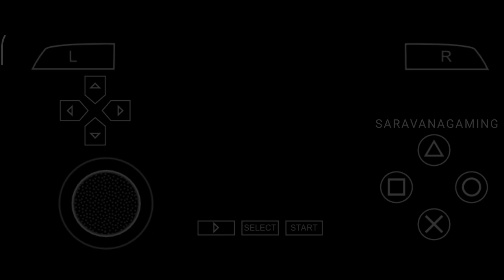God of War Ghost of Sparta Ending Tamil Gameplay | SaravanaGaming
God of War Ghost of Sparta Ending Tamil Gameplay | SaravanaGaming. Enjoy the Ending of God of war Ghost of Sparta in journey of Kratos to find his brother deimos.

88